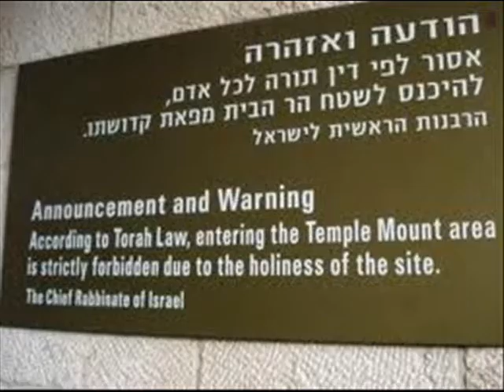פרשת הר הבית